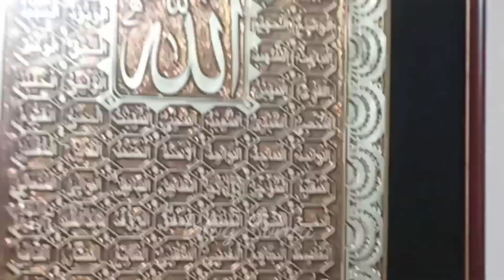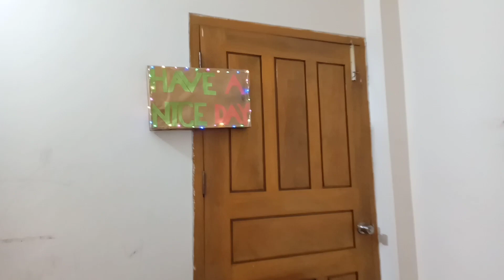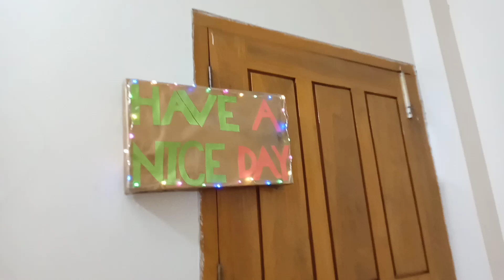LIVING ROOM ORGANISATION IDEAS || Bangladeshi Small Living Room 2023 || Drowning Room makeover.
Today I have shareit my small living room ideas.I have shared simple drawing room decoration. I have decorated my living room with DIY idea.আমার ড্রয়িং রুমটি ভালো লাগলে একটি লাইক এবং শেয়ার করবেন।